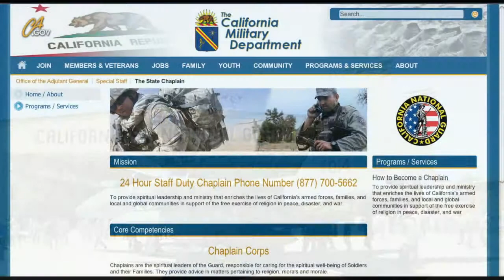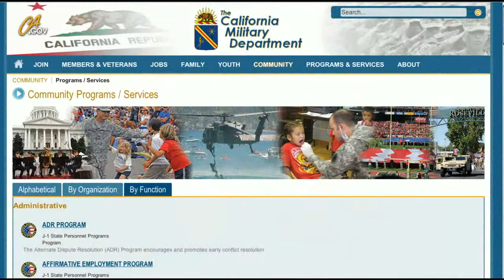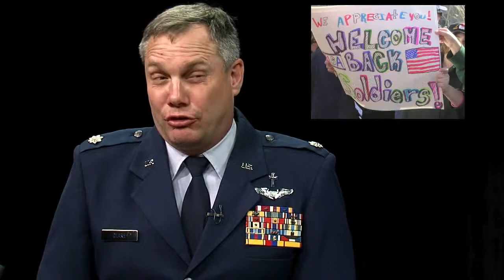Chaplain (Lt Col) Wesley Clare is interviewed by PJ Scott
PJ Scott has Chaplain Wesley Clare guest starring on this episode of Veterans Forum. The show that tells the whole story from before a vet joined the military and the history of their service all the way to the present.